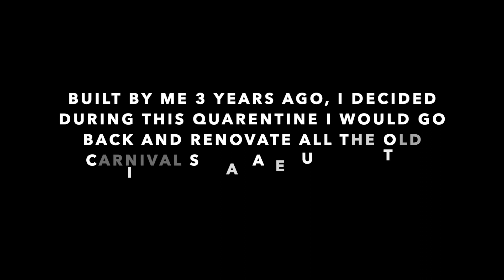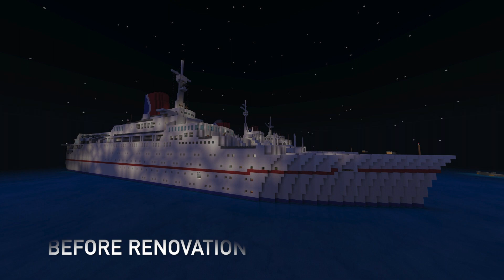Minecraft TSS Festivale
Hello Again!

Im back with a ship build but this time I decided to renovate and improve the TSS Festivale! This ship was built 3 years ago and during this Quarantine I wanted to go back and renovate all the old Carnival ships I built in the past. This Build includes updated interiors and an updated exterior as well.